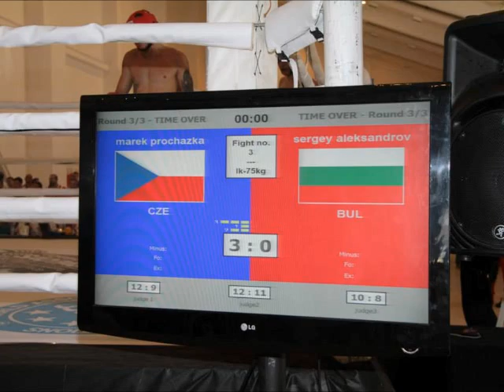MAREK PROCHÁZKA(CZE) VS SERGEY ALEKSANDROV (BUL)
MEN, LOW-KICK 75 KG
WAKO